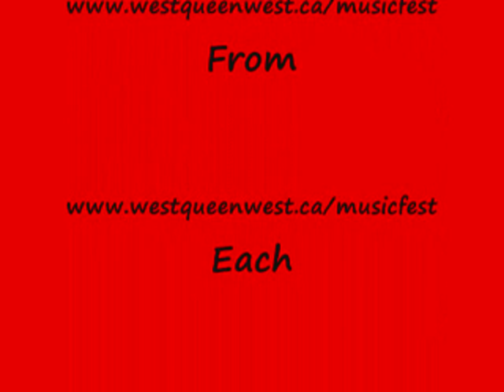West Queen West Musicfest 2009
West Queen Musicfest August 23rd 2009
Great Music, great Times, & a Great Success!